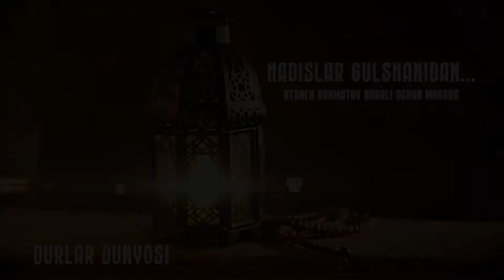Hadis #11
Ustoz Ahmadjon Mirzayev o'qigan.